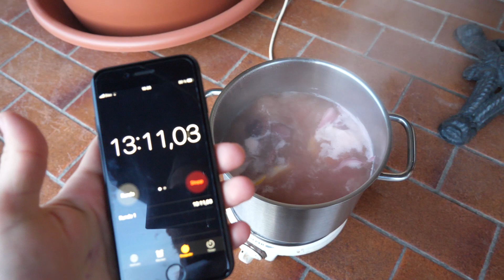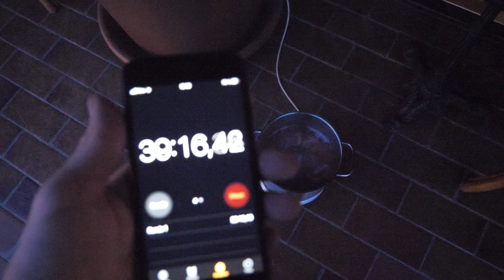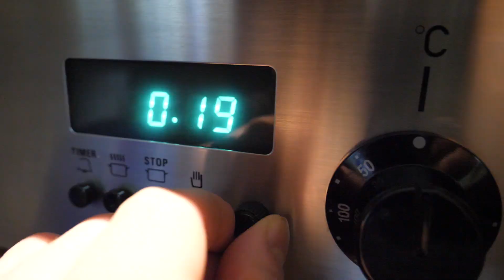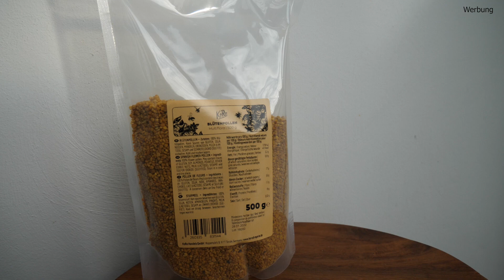Oktopus zart kochen | Rezept mit Tomaten Soße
►Ich liebe Oktopus und andere Meeresfrüchte. Euer Oktopus wurde bisher immer zäh wie Gummi und nicht weich und zart? Da bietet sich doch ein Rezept Video aus der Küche wie ich ihn verarbeite bzw. zubereite an. Inspiration kommt von meinem Patenonkel. Dazu gibt es Tomaten Soße mit viel Knoblauch. Es ergibt drei - vier große Portionen. Schnell und einfach bei der Zubereitung. Mehr dazu im Video.◄

Rezept und Mengenangaben Tomaten Soße:

- 1 - 2 Zwiebeln
- halbe Knolle Knoblauch
- Chili oder Paprika
- 400g geschälte Tomaten mit Soße
- 750ml  passierte Tomaten
- 1 Teelöffel Honig
- 1 Esslöffel Tomatenmark
- Schuss Rotwein
- mindestens 1 Teelöffel Thymian
- mindestens 1 Teelöffel Oregano
- mindestens 1 Teelöffel Pfeffer
- Olivenöl
- Salz

Schritt 1:
Zwiebeln und Knoblauch kleinschneiden und mit Chili leicht andünsten.

Schritt 2:
Honig hinzugeben, etwas karamellisieren lassen, Gewürze und geschälte Tomaten (mittlerweile kleingeschnitten) dazu

Schritt 3:
Ablöschen mit Rotwein. Ganz kurz reduzieren lassen.

Schritt 4:
Tomatenmark und Passierte Tomaten dazu. Gut durchrühren. Pfeffer und andere Gewürze hinzugeben.

Schritt 5:
Mindestens 20 Minuten einkochen lassen. Nach Geschmack Wasser, Tomatenmark, Essig, Rotwein hinzugeben. Abschmecken!

Schritt 6:
Oktopus hinzugeben. Mit Nudeln vermischen.

Schritt 7:
Genießen.

Durch diesen Link könnt ihr mich bei eurem nächsten Amazon Einkauf unterstützen

Wenn ihr Fragen habt, schreibt sie einfach in die Kommentare :)

Bilder: -

*** Wenn ihr über diesen Link einkauft, kriege ich etwas Provision und ihr zahlt das Gleiche.